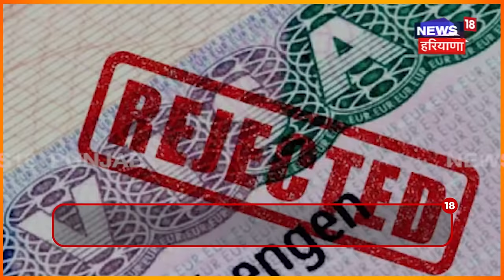Kapurthala News |20 ਲੱਖ ਦੇਣ ਤੋਂ ਬਾਅਦ Visa ਹੋਇਆ Reject, ਸ਼ਖਸ ਨੇ ਮਾਰ 'ਤਾ Travel Agent | Murder |News18